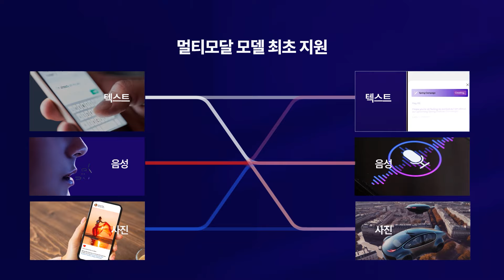멀티모달 모델(Multi-modal Model) 최초 지원 | 스냅드래곤 8 3세대 주요 특징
스냅드래곤 8 3세대 주요 기능 (2) 멀티모달 모델(Multi-modal Model) 최초 지원

직관적인 AI 경험은 어떻게 완성될까요? 핵심은 바로 텍스트, 음성, 사진의 자유로운 조합에 있습니다. 한 가지 형태가 아닌, 실제 사람들이 소통하는 방식처럼 다양한 형식의 입출력을 자유자재로 처리할 수 있어야 하죠.

스냅드래곤 8 3세대가 최초로 지원하는 멀티모달 모델(Multi-modal Model)은 다양한 형태의 입력값을 텍스트, 음성, 사진 등 원하는 출력값으로 자유롭게 변환해냅니다🧠
예를 들어, 텍스트를 입력하면 그 내용을 음성으로 듣거나 사진으로 묘사할 수 있습니다. 반대로 사진을 음성으로 해석하거나 텍스트로 설명할 수도 있죠.

더 놀라운 점은 스냅드래곤 8 3세대가 최초로 온디바이스 즉, 네트워크 없이 기기에서 이를 구동한다는 점입니다.
나날이 똑똑해지는 온디바이스 생성형 AI가 스마트폰에 또 어떤 가능성을 보여줄까요?